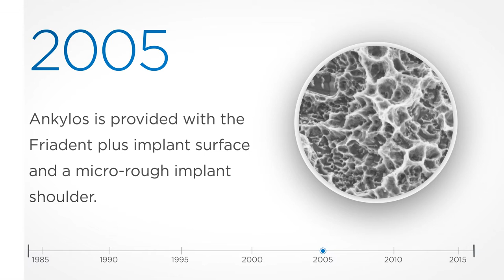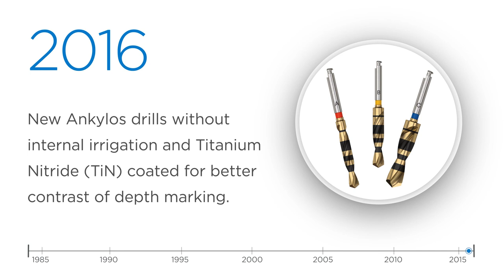History of innovation: Ankylos | Dentsply Sirona